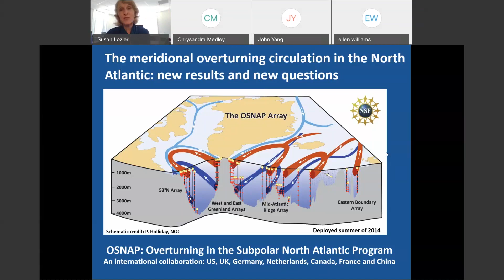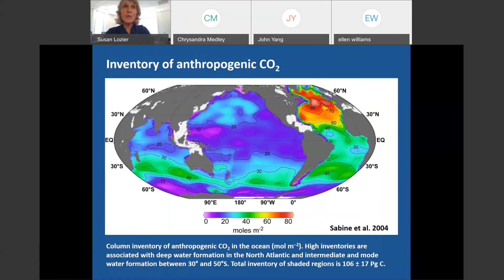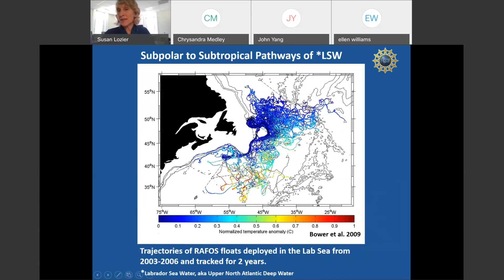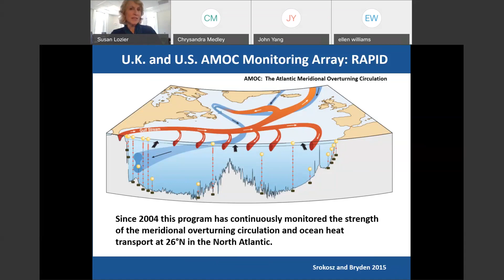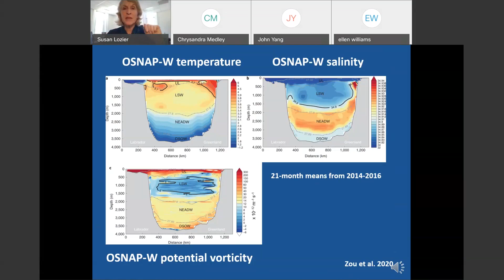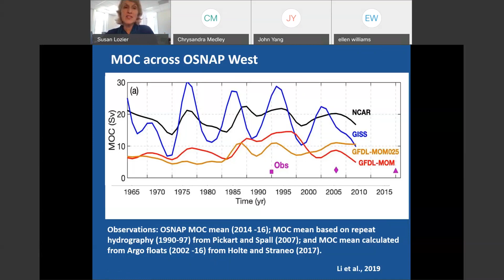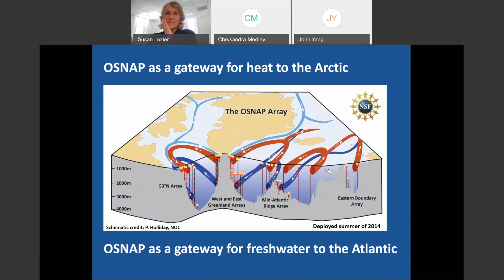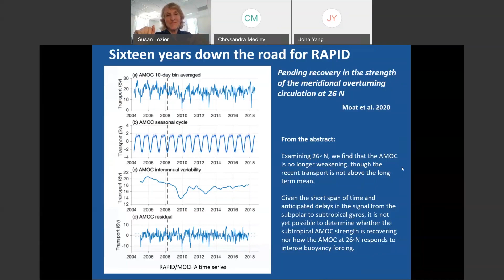Prof. Susan Lozier | The Meridional Overturning Circulation in the North Atlantic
FULL TITLE: The Meridional Overturning Circulation in the North Atlantic New Results and New Questions

Abstract:
Over the past twenty years, the international oceanographic community has placed a strong emphasis on observing and modeling the modern Atlantic Meridional Overturning Circulation (AMOC), colloquially called ‘the ocean conveyor belt’. Several trans-basin arrays have been deployed to continuously measure the AMOC, and dozens of modeling studies have focused on elucidating the character and mechanisms of its variability. The collective input from these efforts has transformed our current understanding of this global circulation feature. I plan to discuss that transformation, with a focus on the North Atlantic and on recent results from OSNAP (Overturning in the Subpolar North Atlantic Program).

Biosketch:
Susan Lozier is Dean of the College of Sciences at Georgia Institute of Technology and the Betsy Middleton and John Clark Sutherland Chair. She received a bachelor’s degree in chemical engineering from Purdue University, completed a master’s degree in chemical engineering and a Ph.D. in physical oceanography, both from the University of Washington.

Following postdoctoral studies at the Woods Hole Oceanographic Institution, Lozier joined the faculty of Duke University in 1992. During her tenure at Duke, she served in various leadership roles including department chair, faculty senate chair, vice provost for strategic planning, co-chair of Duke’s effort to reimagine graduate education, and she was the Ronie-Richele Garcia-Johnson Distinguished Professor of Earth and Ocean Sciences in the Nicholas School of the Environment. She joined Georgia Tech in September of 2019.

Lozier is a physical oceanographer with an interest in large-scale ocean circulation. Overall, her research focuses on the ocean’s role in climate variability and climate change. She studies the meridional overturning circulation of the ocean and how that circulation impacts the transfer of heat and fresh water from one part of the ocean to another. Her research also focuses on understanding the physical controls on marine productivity. Lozier is the international lead for the Overturning in the Subpolar North Atlantic Program (OSNAP) observing system. OSNAP uses data from moored instruments, satellites, ocean gliders, and floats to provide estimates of the ocean’s velocity, temperature and salinity fields. The project is providing much-needed data to understand the role of ocean circulation in the present and future climate, and will help improve climate models that are used in the assessments by the International Panel on Climate Change.

Lozier was the recipient of an NSF Early Career Award in 1996, was awarded a Bass Chair for Excellence in Research and Teaching in 2000, received a Duke University Award for Excellence in Mentoring in 2007, was named an American Meteorological Society Fellow in 2008, a Distinguished Professor at Duke in 2012, and a Fellow of the American Association for the Advancement of Science in 2015. She was named an American Geophysical Union (AGU) Fellow in 2014, received the AGU Ambassador Award in 2016 for leadership in the ocean sciences, and was elected to the American Academy of Arts and Sciences in 2020.

Lozier has been serving as AGU President since January of 2021. The scientific organization of more than 60,000 members in 137 countries is a leading voice for science toward a sustainable future. She served as president of The Oceanography Society from 2014 to 2016.

Motivated by a commitment to diversity, Lozier has contributed to the community through her mentoring efforts for students and early career scientists. She initiated and, for over a decade, led the Mentoring Physical Oceanography to Increase Retention (MPOWIR) program, which has served as a model for other mentoring efforts in earth and space science. In recognition of this work, she received the Outstanding Educator Award from the American Association of Women Geoscientists in 2010, and in 2017, was awarded the Joanne Simpson Mentorship Award from the American Meteorological Society for leadership in establishing a nationwide mentoring program for early-career female physical oceanographers and serving as a mentoring role model for the community.